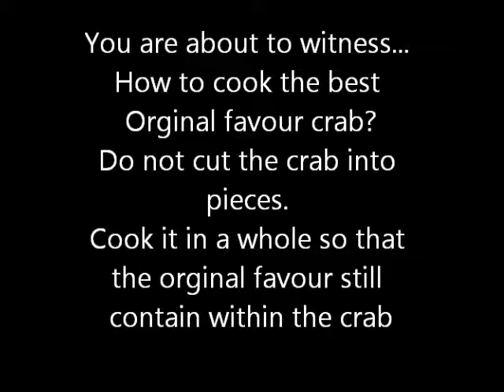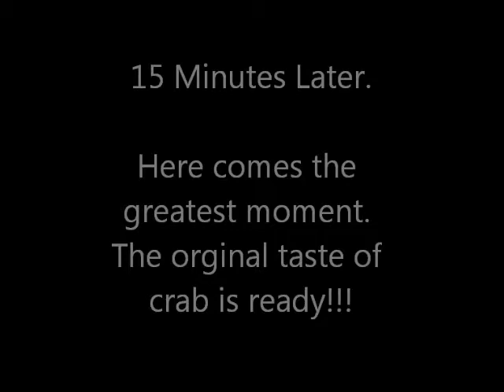Cooking Crab the Chinese / fisherman style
The more common ways of cooking crab are cutting the crab into pieces and fry them. This will lose the original favor and taste of the crab. Try cooking it in a whole. You sure to love it.
Do return to us often as we will have more videos update.